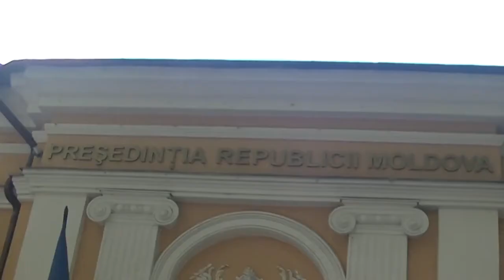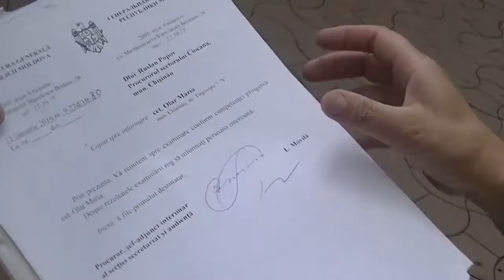Asta i Gumeniuc,consilierul curcanului Dodon